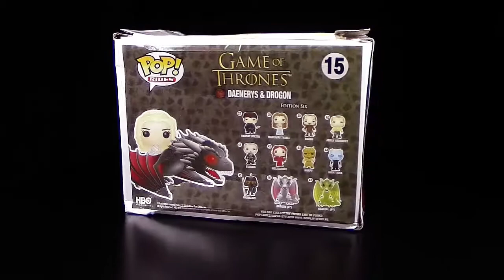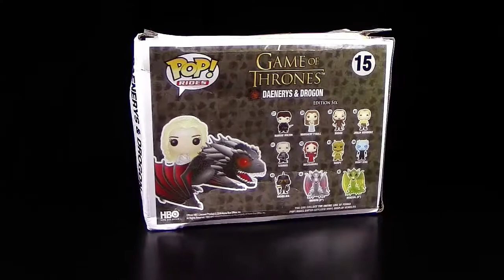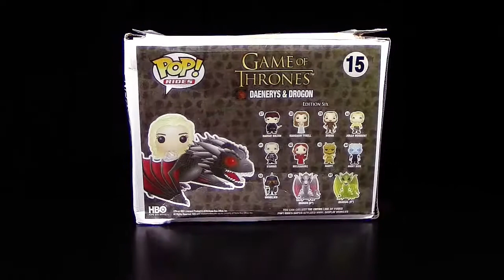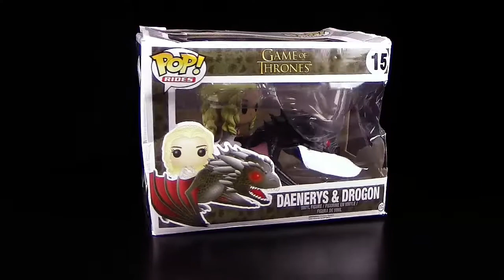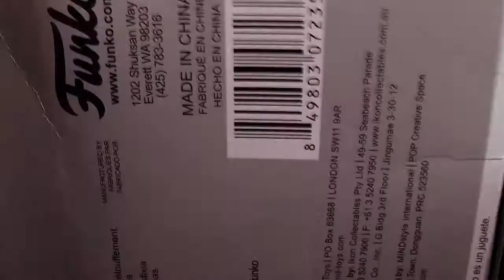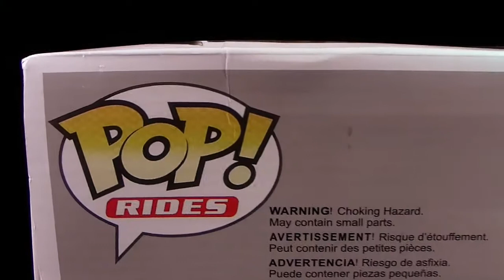Funko ® Pop Rides - Deanerys & Drogon - Game Of Thrones ™ Unboxing & Review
div. Bilder/Videos:
pixabay